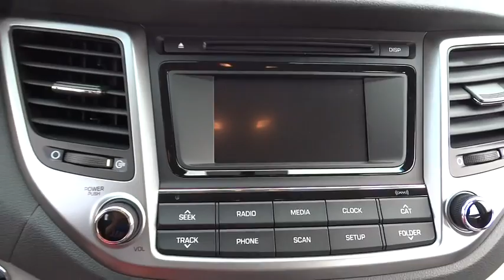2017 Hyundai Tucson Naperville, Aurora, Westmont, Plainfield, St. Charles, IL H10010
N 2017 Hyundai Tucson
Napleton Valley Hyundai: Servicing Naperville, Illinois near Aurora, Westmont, Plainfield, St. Charles, IL.
2017 Hyundai Tucson  - Stock#: H10010 - VIN#: KM8J33A25HU289518

Napleton Valley Hyundai New
4333 Ogden Ave

** 2017 Hyundai Tucson in Silver AURORA NAPERVILLE**. 25/30mpgbrbrNew Price! Napleton's Valley Hyundai also offers the highest quality certified and pre-owned vehicles and represent the best value around! Come experience a friendly, comfortable shopping experience with no pressure. Our all-new staff is dedicated to the highest customer service in sales, parts and service departments. We have over 50 loaner vehicles and offer free carwashes for life! All of our pre-driven vehicles undergo a complete, thorough inspection and if we feel they meet our standards we then fully recondition and detail them to sell to our valued customers.brbrThis dealer group has 58+ stores and is committed to the highest service.